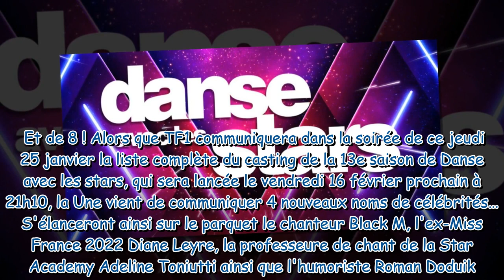Danse avec les stars 2024 une Miss France, une prof de la Star Academy et un célèbre chanteur au c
Danse avec les stars 2024 : une Miss France, une prof de la Star Academy et un célèbre chanteur au casting !